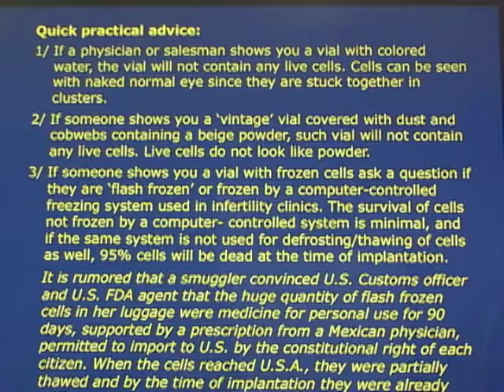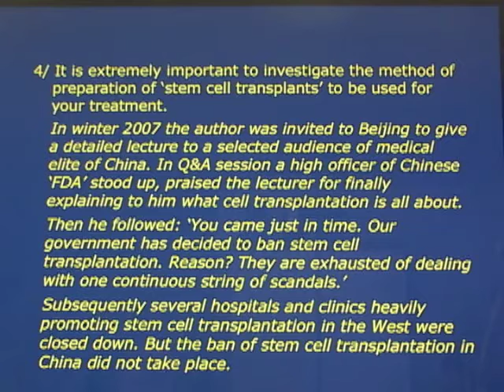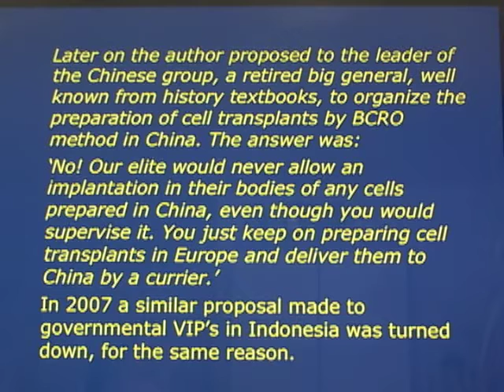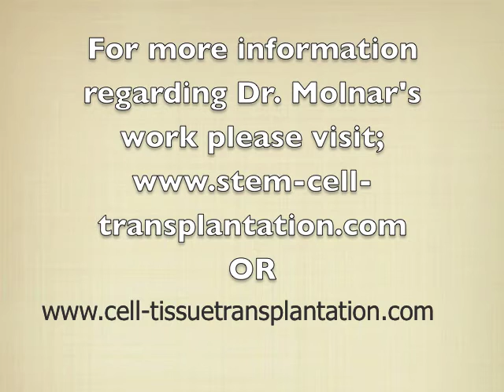Professor E. Michael Molnar M D. # 2 Fraud In Stem Cell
Professor E. Michael Molnar  M D. explains what to watch out for regarding Fraud In Stem Cell Transplantation

Part 2